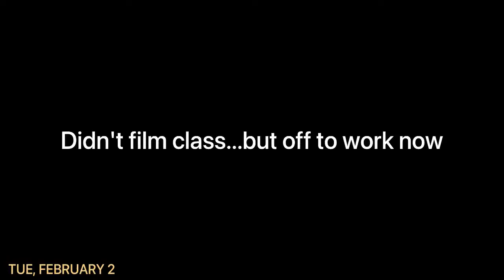Week 1 Vlog